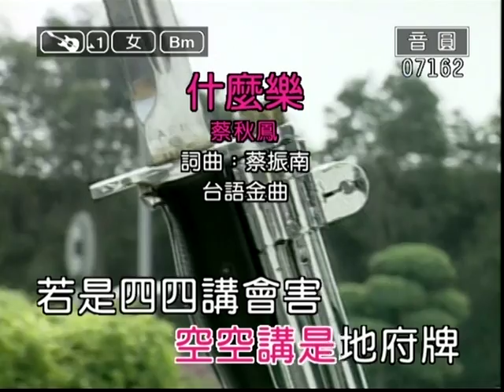台灣在野之歌：非常女演唱： 什麼樂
九九講是天公牌　００講是地王牌　那著四四講會壞

啊現代人是真趣味　出門走路是頭欺欺
正途的生意是放一邊　啊講什麼抹附飼
歸粒頭殼是全牌支　１２３４５６７
啊透早起床來迫籤詩　中鬥是電子計算機
半埔包壇來問童乩　啊暗頭娶來去看浮字　半暝夢啊夢牌支

夢什麼我夢著一隻豬　啊夢豬講十二
擱夢什麼　我夢著西湖靈隱寺　濟公活佛要破天機
剛好要破彼當時　啊雄雄煞驚醒　雄雄煞驚醒

阮一個老厝邊　去年簽到這當時
不曾著半支　想著是真嚥氣
衰衰樂講抹歹意　省本又多利
不出牌算算三十隻　這擺是百面等領錢　一咧開講對對著七支

啊七朵花講卡有錢　好歹嗎著試
會仔錢先甲拿來意　啊要好額麼著看這期
一咧開講著三蕊　去呼四蕊捧捧去　捧捧去

話若要講透支　我目屎會拭抹離
啊會仔錢是答陣死　貨款是全票期
親晟朋友是走去躲　厝邊頭尾是借無錢
勸您朋友著覺醒　什麼樂嗟呼離　正當生意甲多錢

樂啊樂啊你不通迷
樂啊樂啊你不通伊
擱再伊會無彩錢